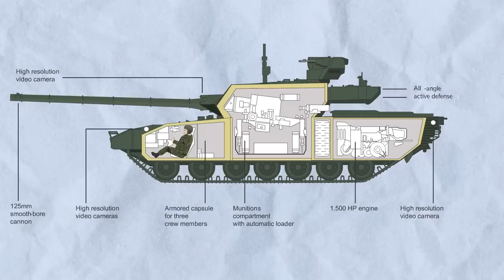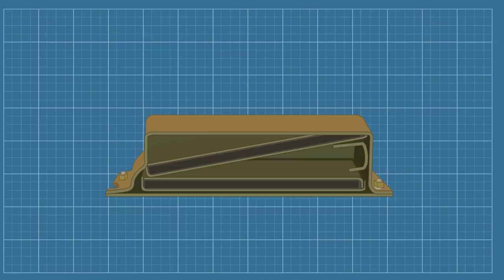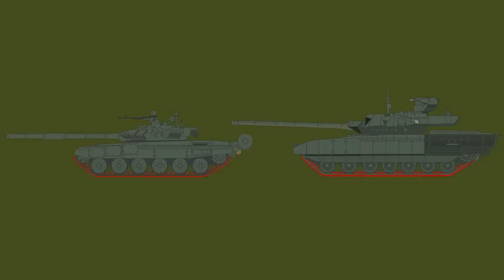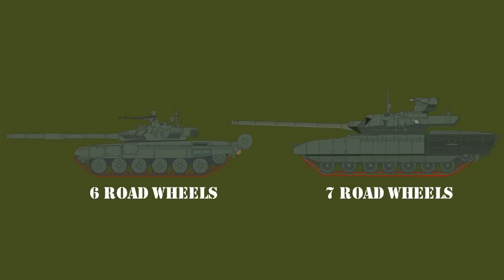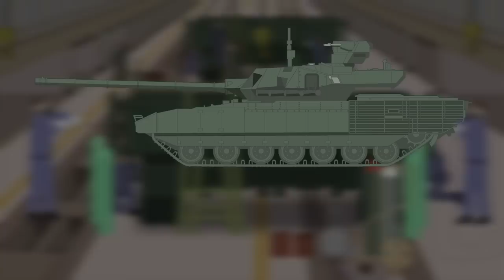T-14 Armata Tank: Russia’s New Threat?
T-Shirts

See the book collection here:

Amazon USA

Amazon UK

Credit:
Script:
Narrator: